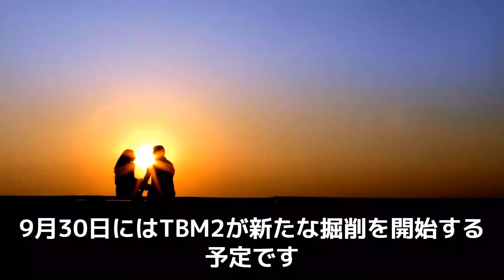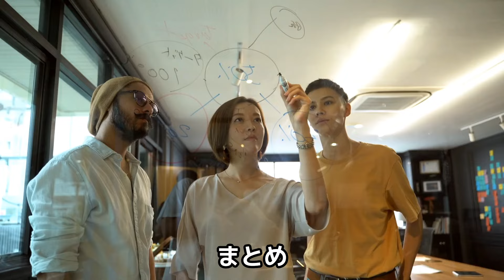ハノイメトロ3号線1日10m進む工事 | 7年遅れで着手残りあと16カ月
たぶん、ハノイメトロは完成しません。5年の計画を14年で達成するので、あと16カ月とは、約48カ月です。48カ月後に誰も責任を取らず、廃墟となります。

参照
Robot đào hầm metro Nhổn - ga Hà Nội đã đào được gần 100m